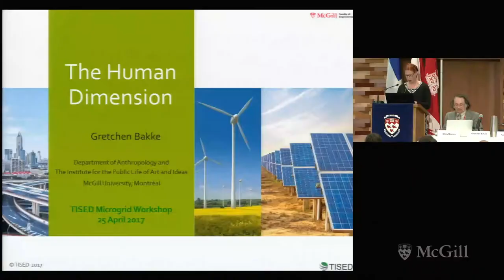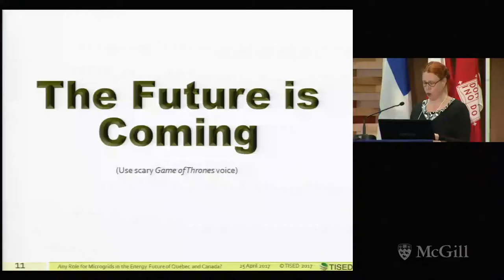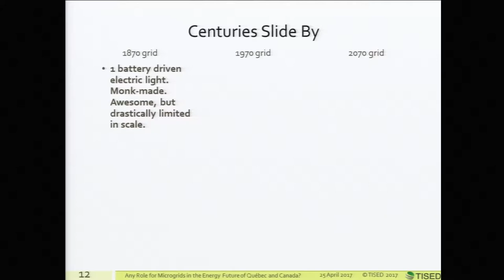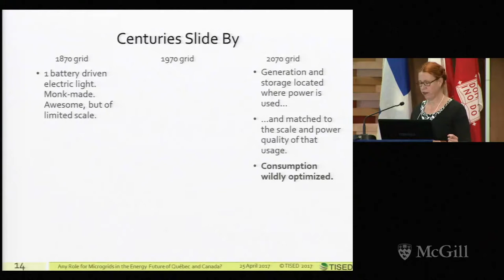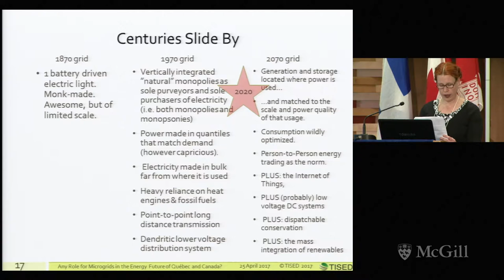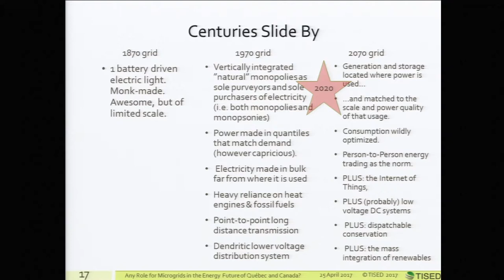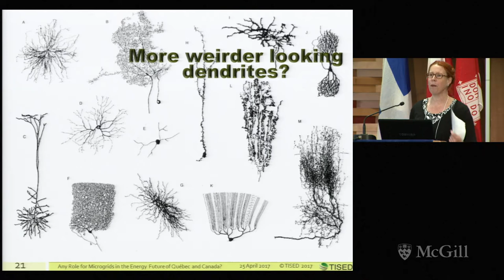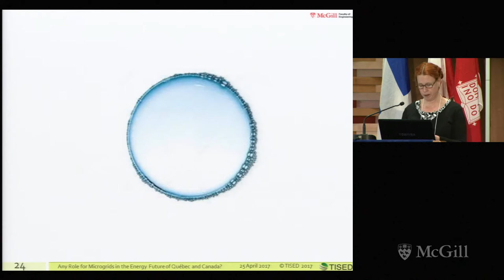"The Human Dimension" by Gretchen Bakke (Microgrids 2017)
Since about 2008 there has been a groundswell of intervention in the workings of what we now call the macrogrid that aren't coming from within the utility sector. One of the great drivers of this shift from indifference toward action is the failing reliability of the current system. One blossoming idea is that microgrids, even if privately owned, can still serve members of a damaged community by offering, heat, light, etc. during and following a disaster.

Gretchen Bakke holds a Ph.D. from the University of Chicago in Cultural Anthropology. Her work focuses on the chaos and creativity that emerges during social, cultural, and technological transitions. For the past decade, she has been researching and writing about the changing culture of electricity in the United States. She is the author of The Grid: The Fraying Wires between Americans and Our Energy Future (2016). Gretchen is a former fellow in Wesleyan University’s Science in Society Program, a former Fulbright fellow, and is currently an Assistant Professor of Anthropology at McGill University. Born in Portland, Oregon, Bakke now lives in Montreal.